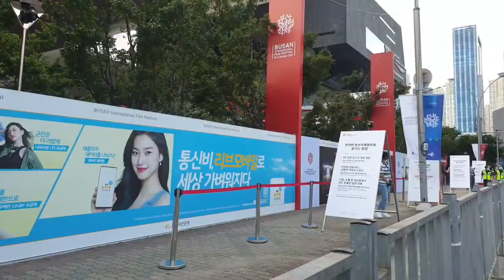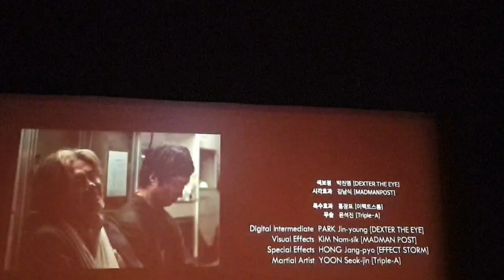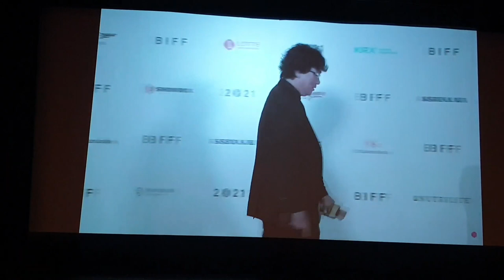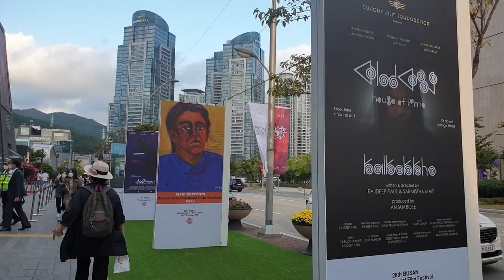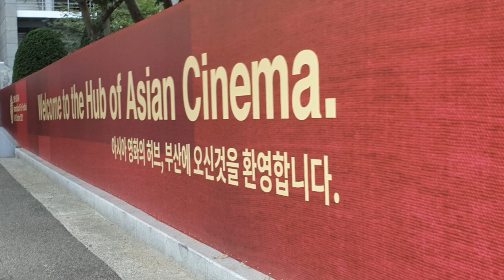부산국제영화제개막식Busan International Film Festival Opening Ceremony Day 1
Busan International Film Festival Opening Ceremony#부산국제영화제#southkorea